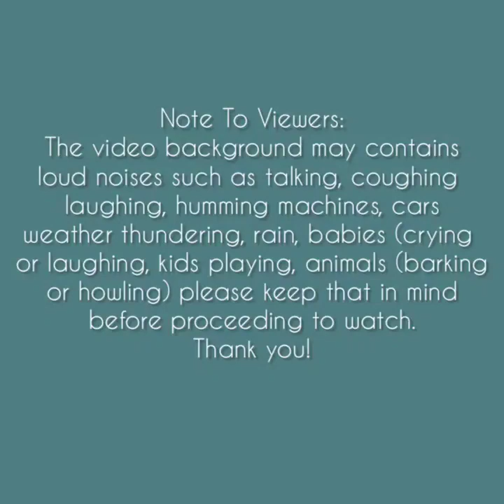Asmr | Crunchy Shaved Ice Eating Sounds [Solo: 1524] Compilation